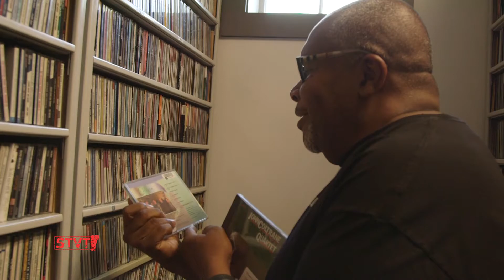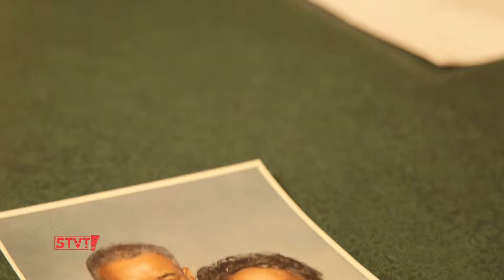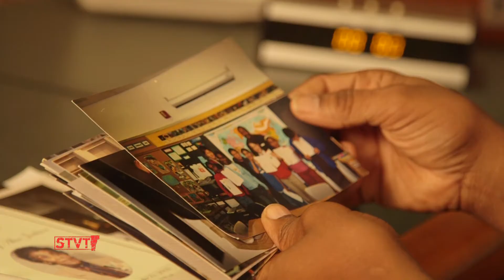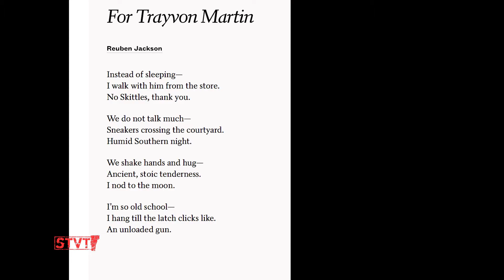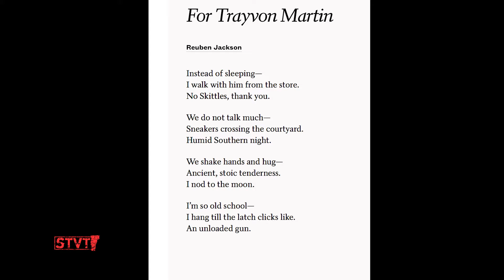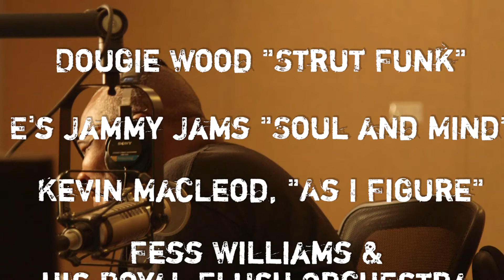Reuben Jackson Talks Jazz, Poetry & Race [SIV503]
8/28/17: Reuben Jackson is passionate about many art forms. Last week marked his fifth year hosting Vermont Public Radio's "Friday Night Jazz." Reuben is a poet whose Facebook posts chronicling the lives of Amir and Khadijah have gained a large following and were recently written up in Seven Days. For 20 years, he was the curator of the Duke Ellington Collection at the Smithsonian Institution in Washington D.C., where he also grew up and spent most of his life.

Eva got a backstage pass to hear Reuben recording his show at VPR in Colchester. And Saturday afternoon she followed him through downtown Burlington, flipping through records at Pure Pop and navigating the crowds at the farmers' market. They discussed Reuben's early love for jazz and poetry and his complex relationship with Vermont that began when he was as a student at Goddard.

Please note: Reuben Jackson contributed to this video as an individual, and not necessarily as a representative of Vermont Public Radio.

Music: John Deley and the 41 Players "Dixie Outlandish"